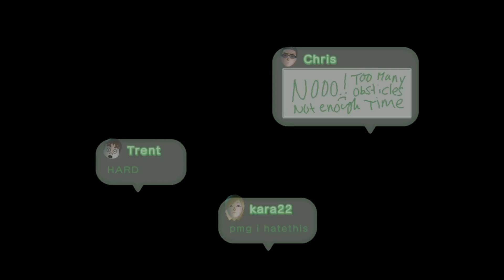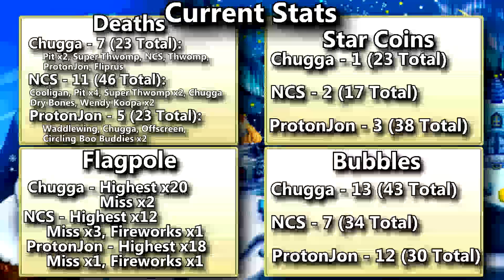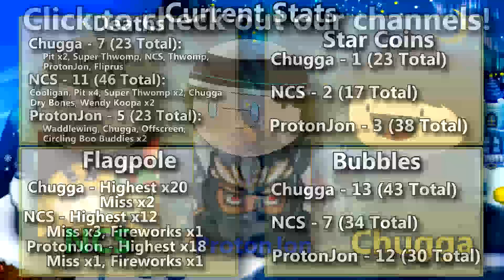New Super Luigi U - Episode 8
...Great intro, guys!